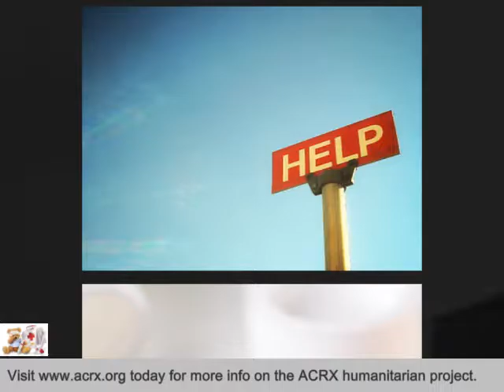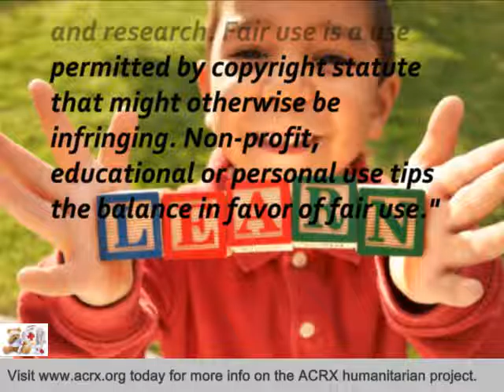Midwest Hotels Receive Tribute & Medicine Help By Charles Myrick of ACRX